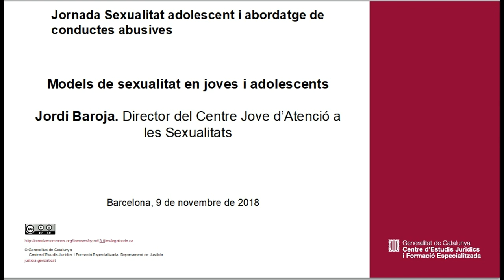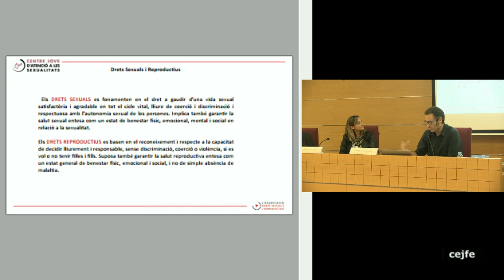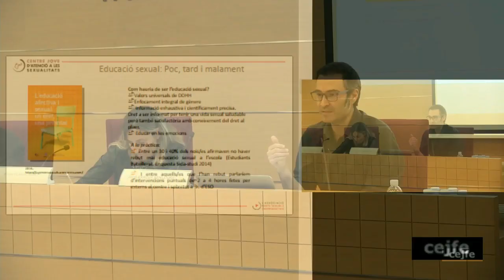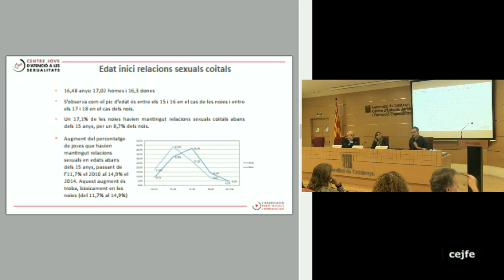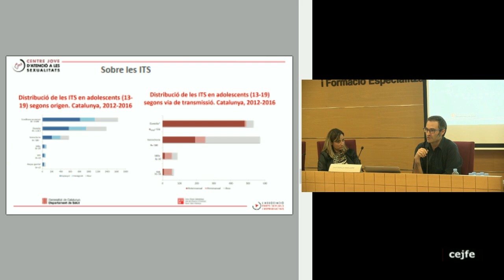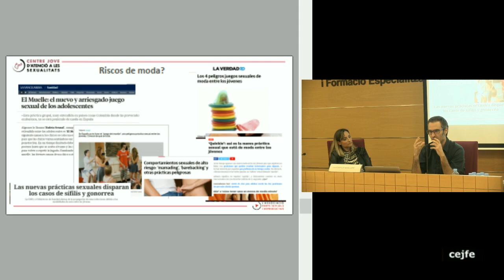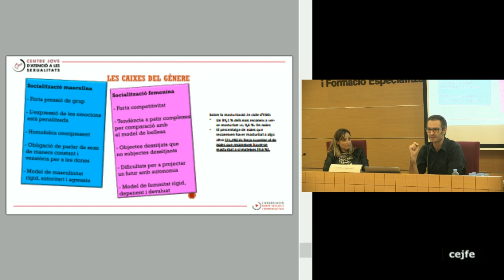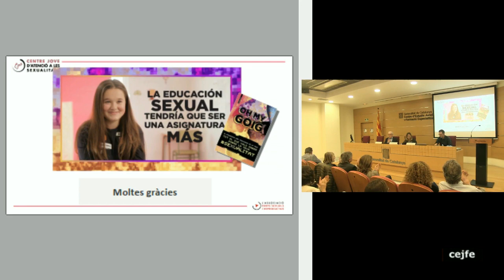Jornada Sexualitat adolescent i abordatge de conductes abusives.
Models de sexualitat en joves i adolescents
Jordi Baroja. Director del Centre Jove d’Atenció a les Sexualitats